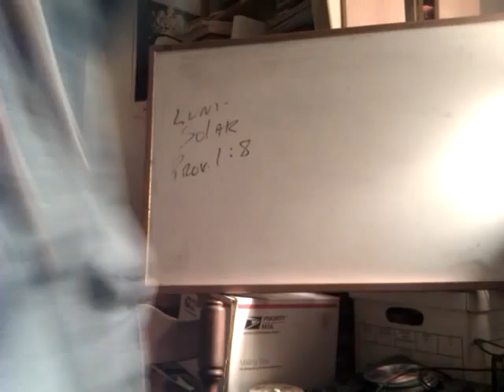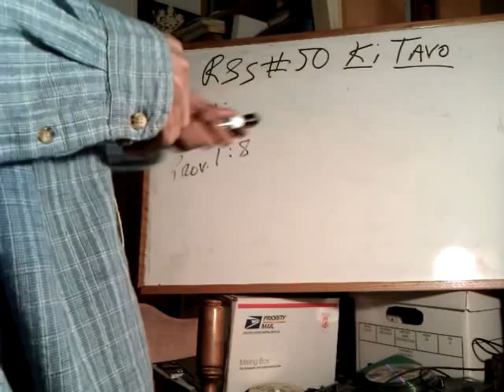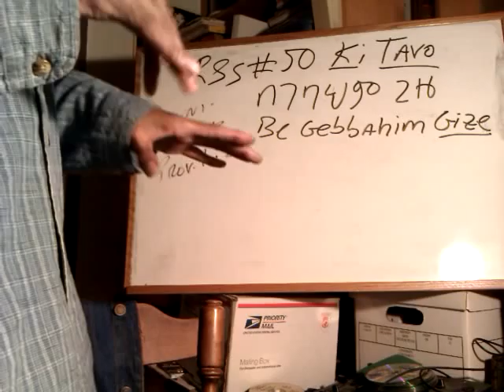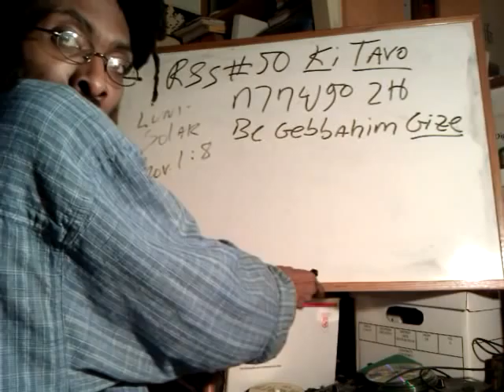RSS#50 - KI TAVO Torah Portion in Amharic ORIT BeGebbahim Gize "When Thou Enterest..."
Jah Rastafari sabbath studies RSS#50 - KI TAVO Torah Portion in Amharic bible ORIT BeGebbahim Gize "When Thou Enterest..." African Zion Ethiopia aliyah shashemane africa rasiadonis wendin yadon